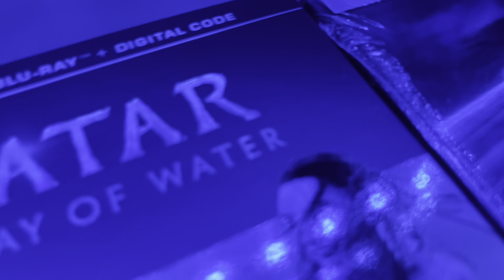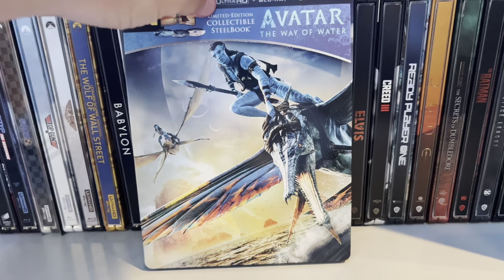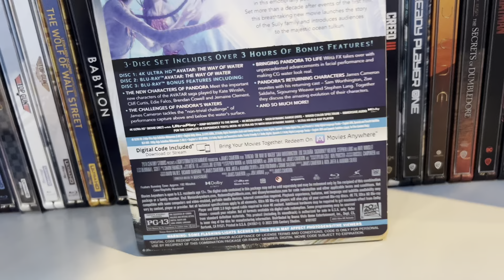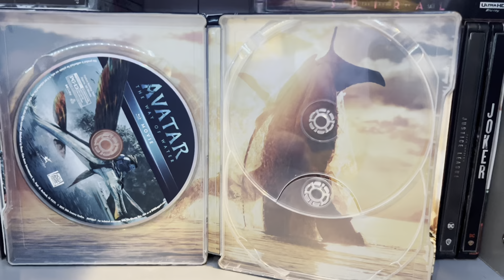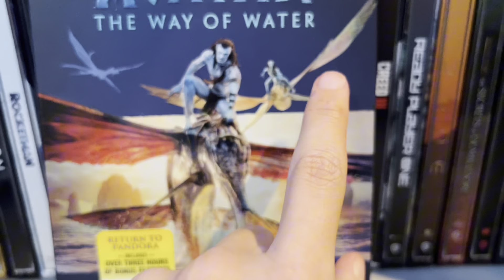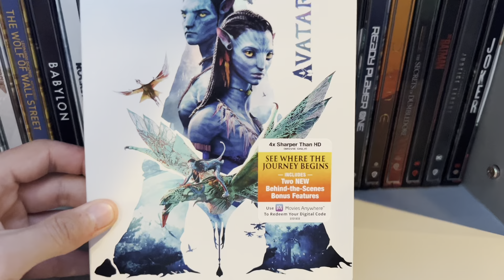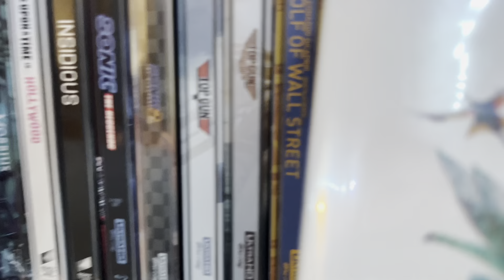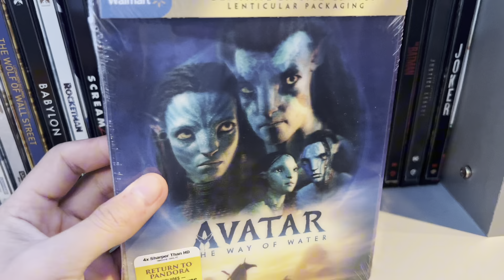Avatar The Way Of Water 4k Unboxing